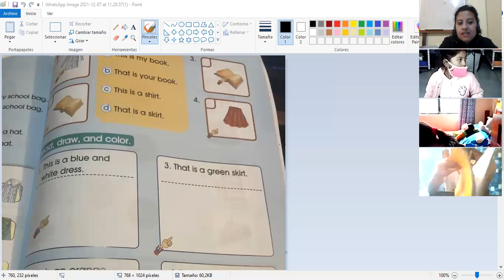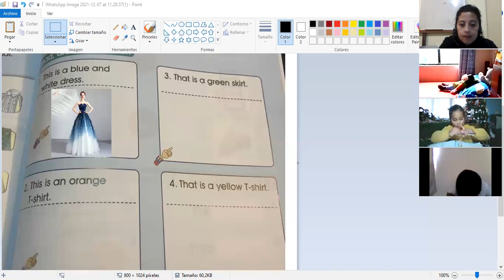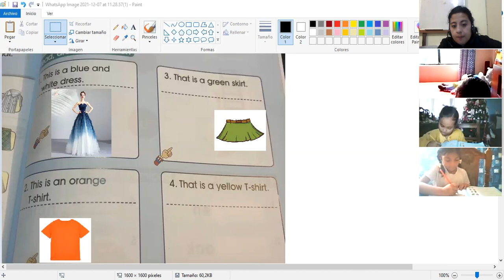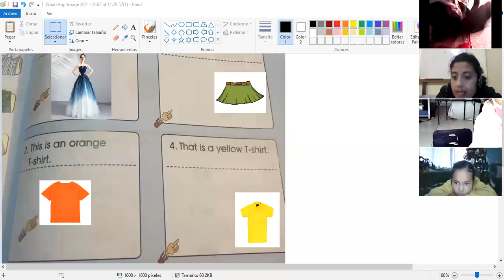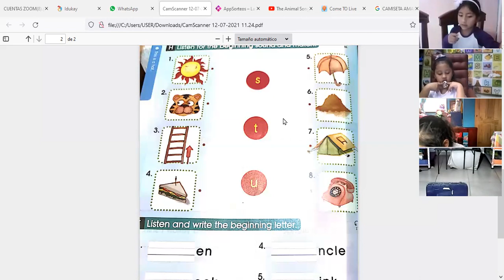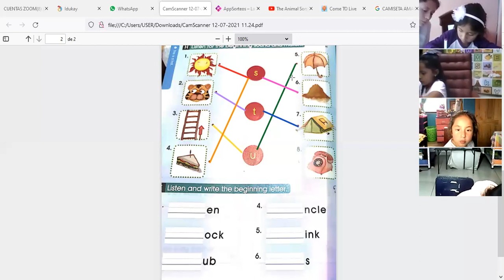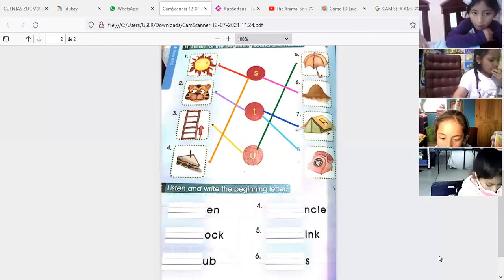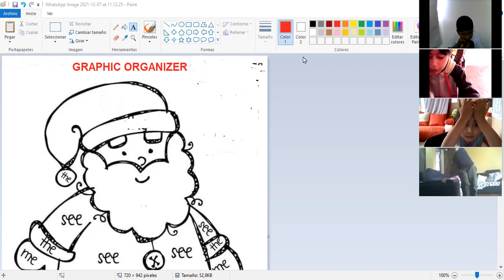2EGB A INGLES BETTY 07DIC2021